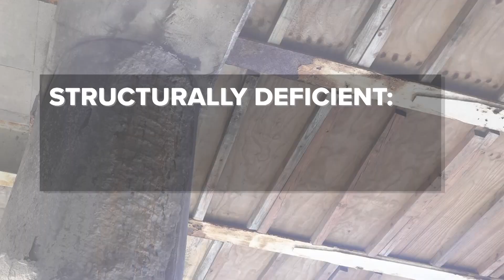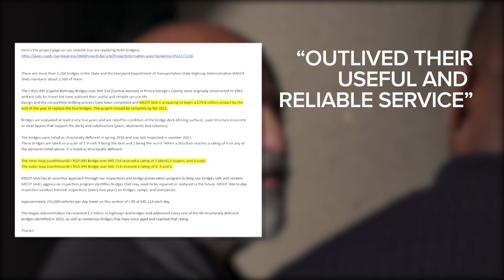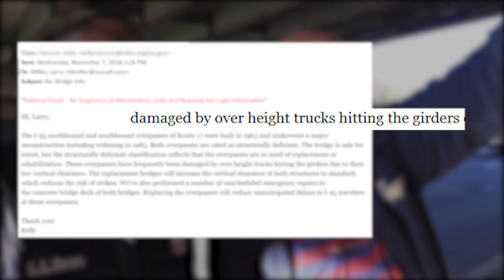STRUCTURALLY DEFICIENT BRIDGES IN THE DMV